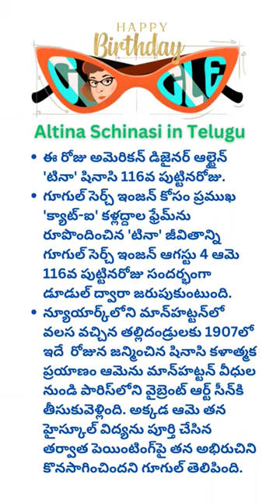Altina Schinasi in Telugu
Altina Schinasi in Telugu @rajkumarkamarsu
 డూడుల్ చే 'టినా' పుట్టిన రోజు వేడుక : ఈ రోజు అమెరికన్ డిజైనర్ ఆల్టైన్ 'టినా' షినాసి 116వ పుట్టినరోజు.
గూగుల్ సెర్చ్ ఇంజన్ కోసం ప్రముఖ 'క్యాట్-ఐ' కళ్లద్దాల ఫ్రేమ్‌ను రూపొందించిన 'టినా' జీవితాన్ని గూగుల్ సెర్చ్ ఇంజన్ ఆగస్టు 4 ఆమె 116వ పుట్టినరోజు సందర్భంగా డూడుల్ ద్వారా జరుపుకుంటుంది.
న్యూయార్క్‌లోని మాన్‌హట్టన్‌లో వలస వచ్చిన తల్లిదండ్రులకు 1907లో ఇదే  రోజున జన్మించిన షినాసి కళాత్మక ప్రయాణం ఆమెను మాన్‌హట్టన్ వీధుల నుండి పారిస్‌లోని వైబ్రెంట్ ఆర్ట్ సీన్‌కి తీసుకువెళ్లింది. అక్కడ ఆమె తన హైస్కూల్ విద్యను పూర్తి చేసిన తర్వాత పెయింటింగ్‌పై తన అభిరుచిని కొనసాగించిందని గూగుల్ తెలిపింది.
Images source from : Google Doodle